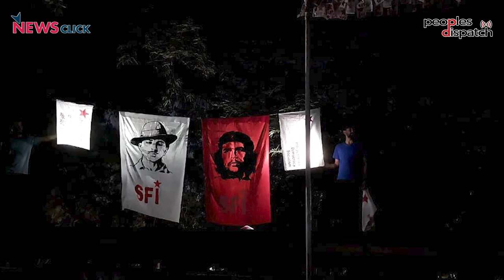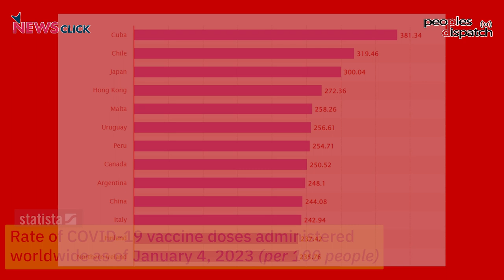Dr. Aleida Guevara on the Cuban experience, resistance, and struggle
Dr. Aleida Guevara, Cuban physician and daughter of revolutionary Che Guevara, spoke to Peoples Dispatch and Newsclick about her experience during her current visit to India. She talks about the love Indians have for Cuba and Che Guevara, how Cuba responded to the pandemic with the help of global solidarity in the face of the US blockade, and the progressive Families Code recently ratified by Cubans which makes the institution of family a much more equal one.